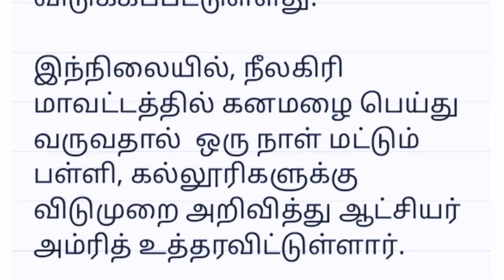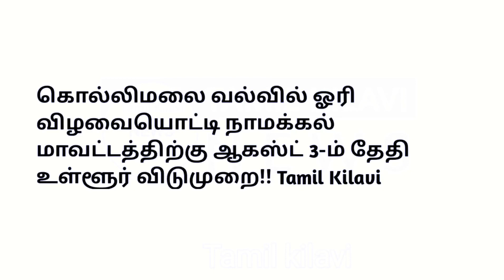பள்ளி கல்லூரிக்கு இன்று விடுமுறை தமிழக அரசு அறிவிப்பு